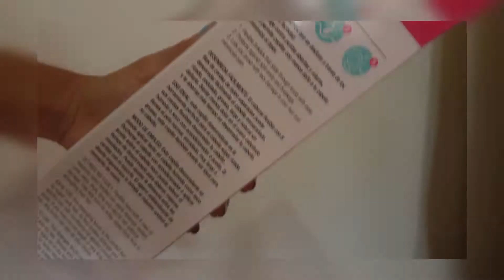💖Cepillo Flexible en cabello Ondulado💖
Hola chicas👧 Les muestro este video utilizando este cepillo en mi cabello ondulado, y les comparto mi experiencia, espero les guste .💥👑